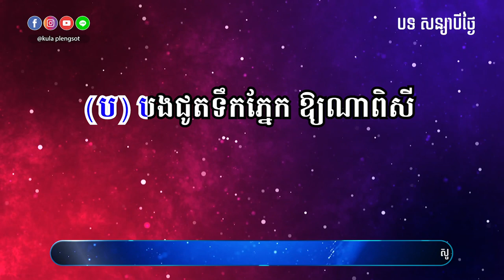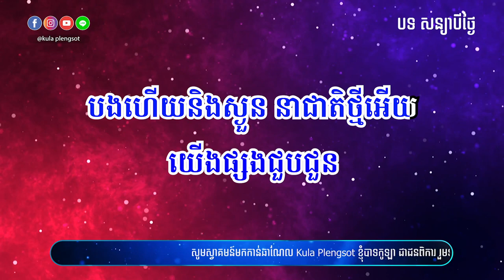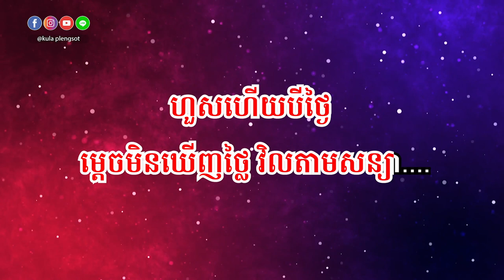សន្យាបីថ្ងៃ​ ភ្លេងសុទ្ធ | Sonya Bey Tngai - [By Kula]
🎬 បទ៖ សន្យាបីថ្ងៃ​ ភ្លេងសុទ្ធ

សូមអរគុណ!!!

សម្រាប់បងប្អូនដែលចង់ស្តាប់បទចម្រៀងខូវើដែលបកស្រាយឡើងវិញដោយខ្ញុំបាទកូឡា សូមចូលទៅកាន់ឆាណែលខូវើរបស់ខ្ញុំតាមរយ:តំណរខាងក្រោម!!!

Team member:
• Music Creator: Kula
• Graphic Designer: Kimme Kiss
• Videos Editor: Chandara